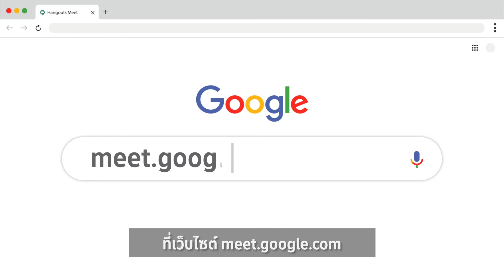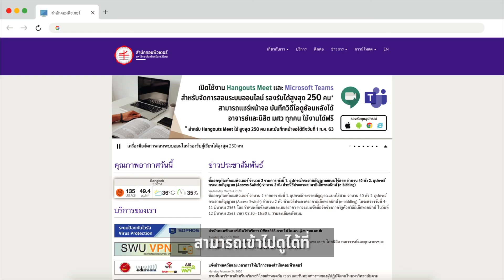[SWU สู้ COVID] HangoutMeet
[SWU สู้ COVID]
ในสถานการณ์ปัจจุบัน หากจะใช้การเรียนออนไลน์ หรือการประชุมออนไลน์ กับเพื่อน หรือที่ทำงาน เราจะสามารถทำได้อย่างไร?

แนะนำโดย สำนักคอมพิวเตอร์ มศว